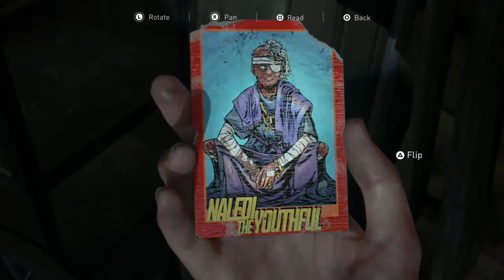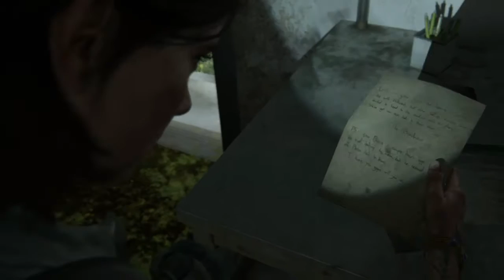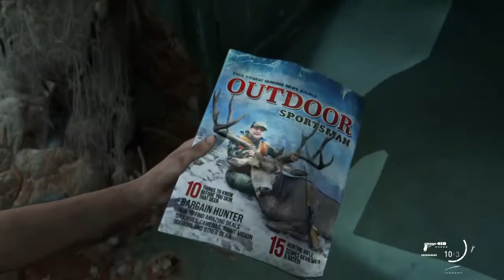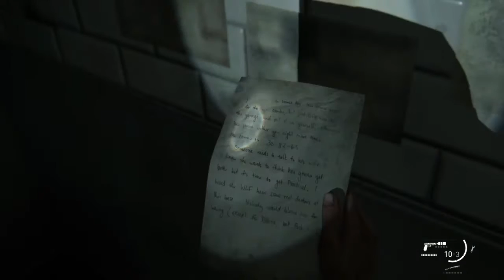The Last Of Us Part 2 PS4 Let's Play/Walkthrough Part 27 {with commentary}